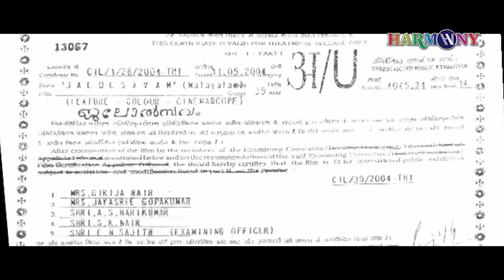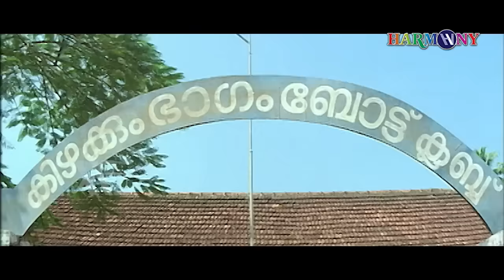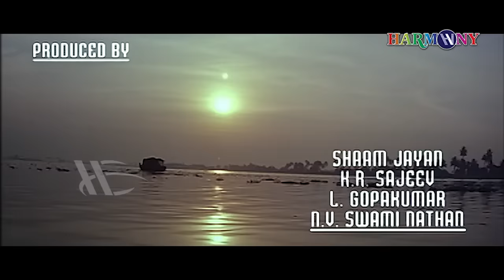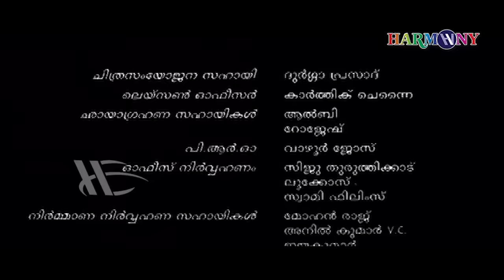Jalolsavam Malayalam Full Movie | Sibi Malayil | Kunchacko Boban | Navya Nair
Jalolsavam is a 2004 Malayalam-language Indian feature film directed by Sibi Malayil, starring Kunchacko Boban and Navya Nair in lead roles

Directed by : Sibi Malayil
Produced by : Sajeev, Swaminathan,Gopakumar,Jayan,Shyam
Written by : M Sindhuraj
Screenplay by : M Sindhuraj
Starring : Kunchacko Boban, Navya Nair
Cinematography : Venugopal Madathil

|| ANTI-PIRACY WARNING ||